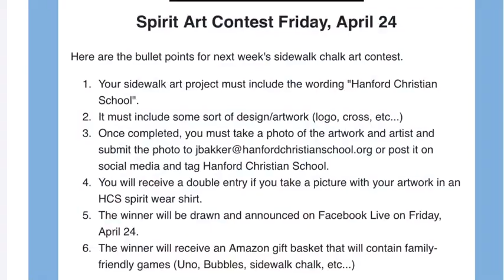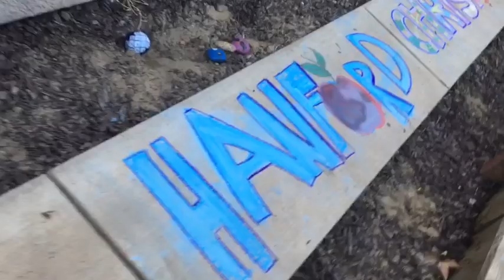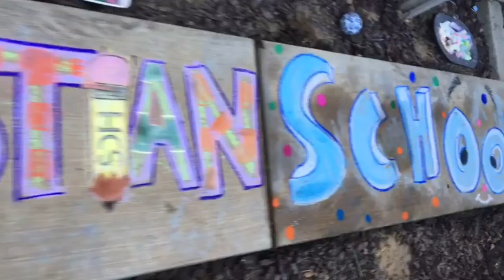Chalk Art Contest. DUE Friday April 24th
HCS ART CONTEST
1.Families/students can create sidewalk chalk art to have their names entered into a drawing.
2.Must say "Hanford Christian School" or "HCS"
3.Some sort of design/artwork (logo, cross, etc..)
4.Double entry if you take a picture with your artwork in an HCS spirit wear shirt
5.Winner will be announced on Facebook Live at noon on Friday, April 17th
6.Winner will receive an Amazon gift basket (valued at approximately $50) and will contain family-friendly games (Uno, Bubbles, sidewalk chalk, etc...)